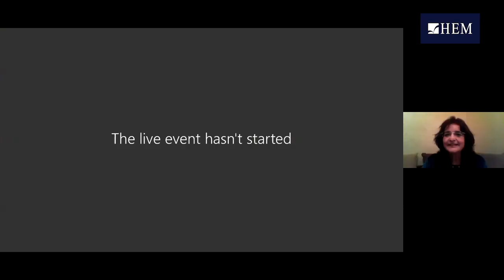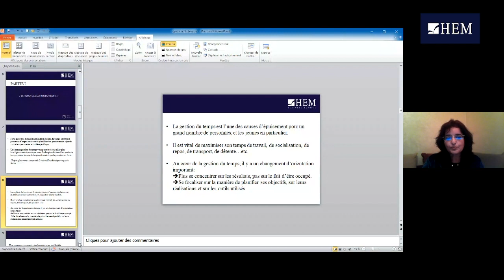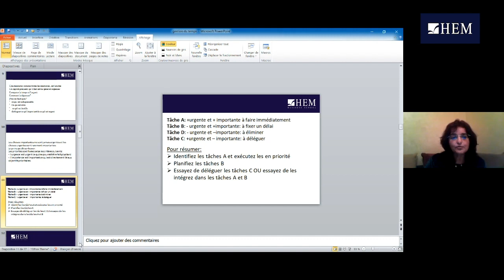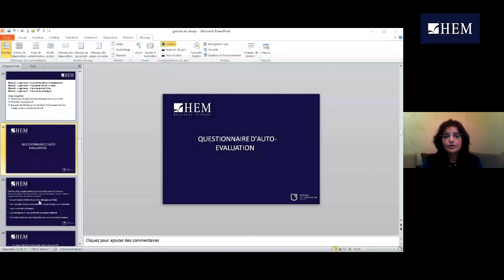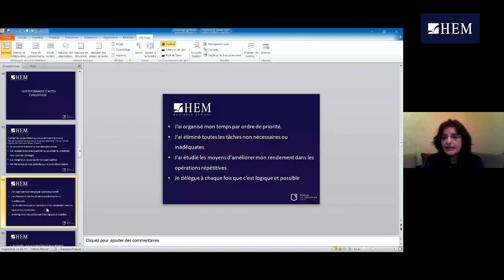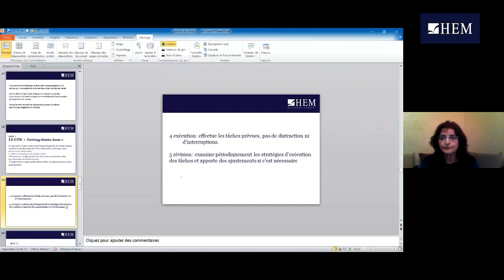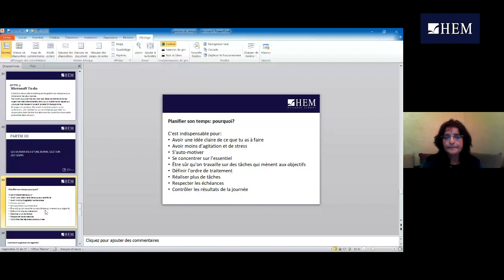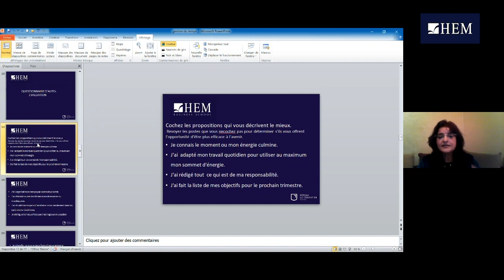Séminaire d'accompagnement ON LINE - Comment gérer ton temps ?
HEM organise une série de séances d'accompagnement en ligne au profit des bacheliers et lycéens pour les accompagner pendant et en dehors du confinement sur la période Avril - Mai 2020. Une belle occasion d'échanges  avec des professeurs et coachs spécialistes sur des thématiques variées.
Visualisez l'enregistrement intégral du 5ème RDV ''Comment apprendre à gérer ton temps ?'', tenu le Mercredi 20 Mai 2020 et animé par Houda CHRAIBI - Coach & Enseignante à HEM.